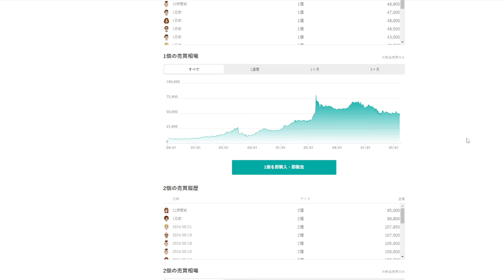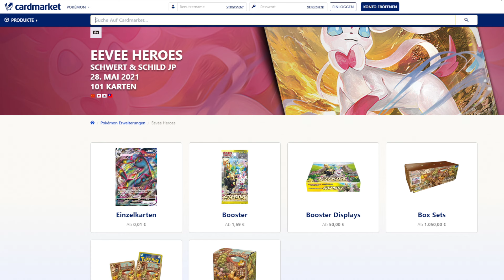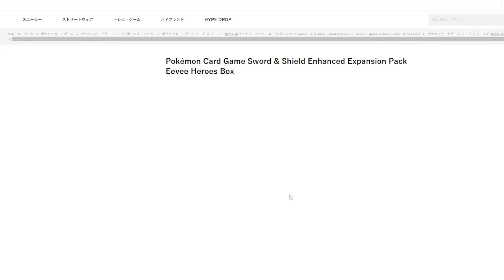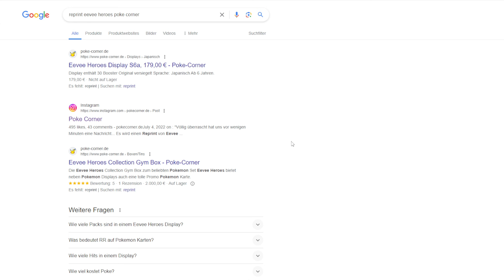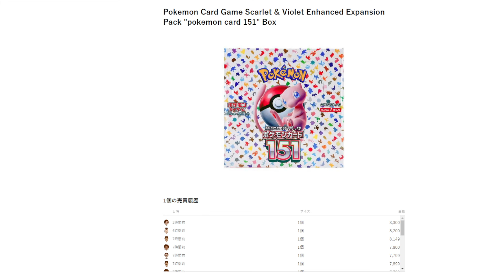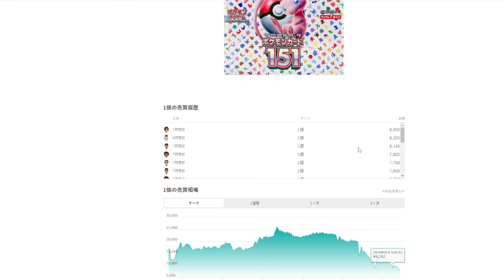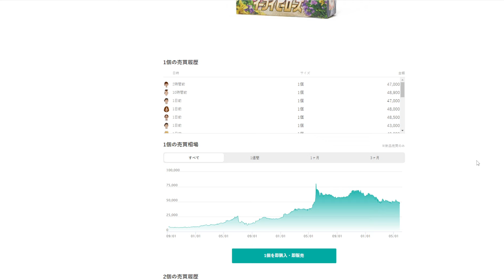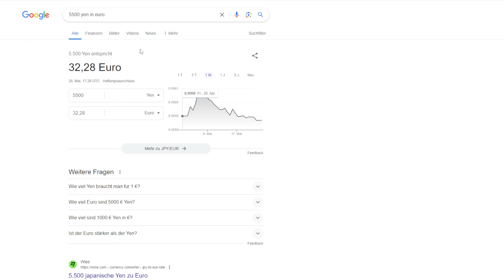Pokemon Investment | POKEMON 151: Die GESCHICHTE WIEDERHOLT SICH !!